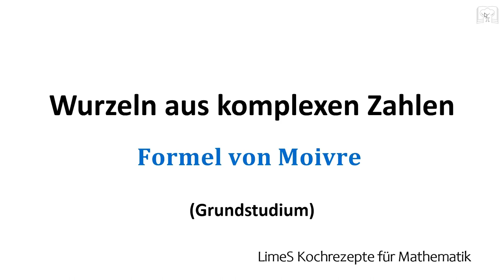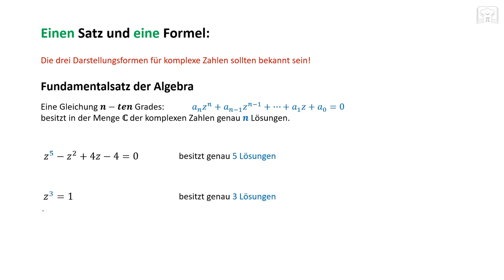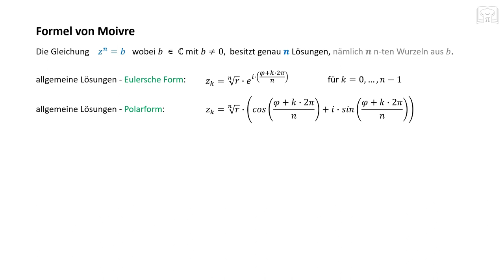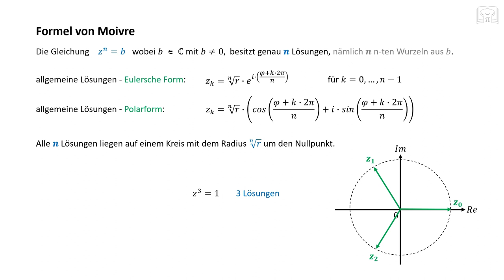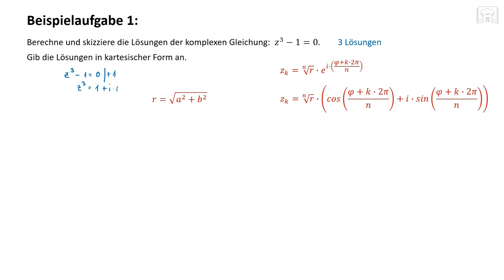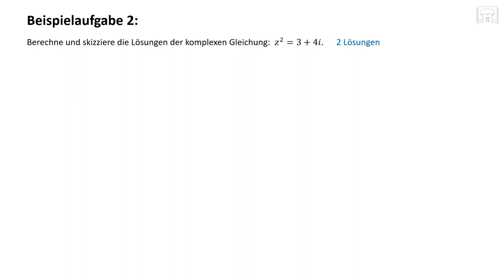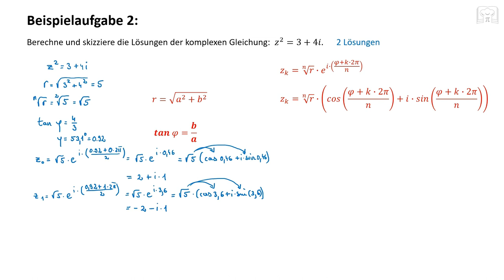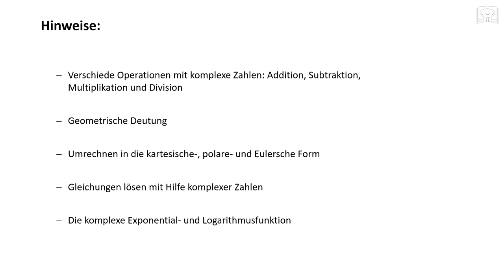Wurzel aus komplexer Zahl, Gleichungen lösen mit komplexe Zahlen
In diesem Video geht es um die Bestimmung der Wurzel aus einer komplexen Zahl mithilfe der Formel von Moivre. Außerdem werden komplexe Gleichungen gelöst und ausführlich anhand von Beispielen erklärt. Der Fokus liegt dabei auf der Anwendung der komplexen Zahlen bei der Wurzelziehung und der Lösung von Gleichungen.

00:00 Erklärung & Formel
03:36 Aufgabe 1
13:23 Aufgabe 2